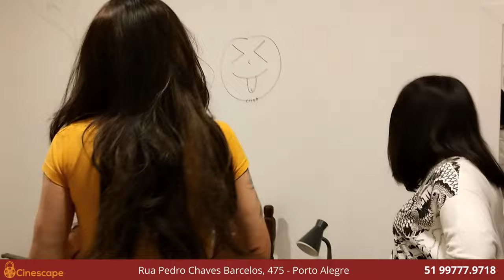com MOON MUGIWARA no CINESCAPE em Porto Alegre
Conheça os canais da Moon!

Já conhece escape game? E um filme onde você é o protagonista?
O Cinescape é os dois.

Rua Pedro Chaves Barcelos, 475, Porto Alegre, Rio Grande do Sul
Bairro Mont'Serrat

Escape Game de Imersão
No Cinescape, a experiência de escape game ganha uma nova dimensão, levando você para aventuras envolventes e desafiadoras.

Suspense
Aventura
Terror
Enigmas
Ciência
EscapeRoom
Escape Room

Diferente dos escape games convencionais, a história e os enigmas são uma coisa só, e ambos essenciais pra seu sucesso.

Venha vivenciar o próximo nível dos jogos de escape, onde a diversão e a imersão se encontram!

Entre nos Filmes
Abrimos as telas do cinema para você! Viva junto de seus amigos as histórias que antes só se podiam ser assistidas!

Salve o dia
Os heróis e as heroínas do cinema não foram aclamados por acaso. Resolva os desafios, e prove que merece seu lugar entre eles!

Seja o Protagonista
Coloque-se no lugar dos personagens originais, e experimente-se nas situações mais inusitadas!

Mais do que cenários para os jogos, nossas salas foram pensadas para serem de fato elementos reais. Todos os quebra-cabeças e charadas presentes no jogo são verossímeis e realistas.

Sala escapismo em Porto Alegre